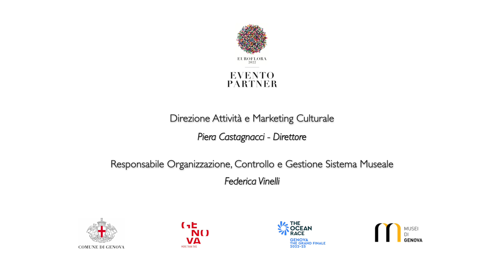Wolfsoniana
Un tuffo floreale in uno straordinario patrimonio culturale diffuso in tutta la città. Nell'ambito di "Fior fiore di Musei. Le iniziative per Euroflora 2022 dei Musei del Comune di Genova", progetto a cura dei Servizi Educativi Musei della Direzione Attività e Marketing Culturale, alcuni brevi filmati, attraverso l’incontro e la voce dei Conservatori del Sistema dei Musei Civici, portano a scoprire 18 importanti realtà museali cittadine e le loro suggestive e straordinarie opere legate al mondo dei fiori.